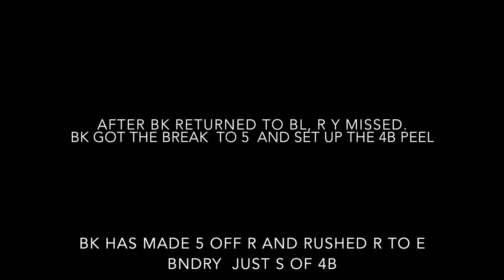Croquet(AC) B Cumming v R Hurst Country Boys 2016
Country Boys AC croquet tournament on the lawns of Danny Huneycutt and Steve Summer near Winston Salem, North Carolina.
Block play game between Brian Cumming and Robert Hurst on Danny's lawn.  There's a lot of back and forth, some the result of the substantial "character" of the lawn and some not.